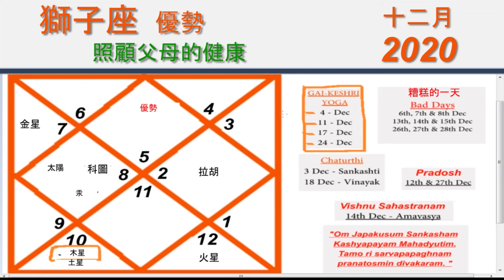中文|租賃|十二月-2020 |每月星座運勢預測